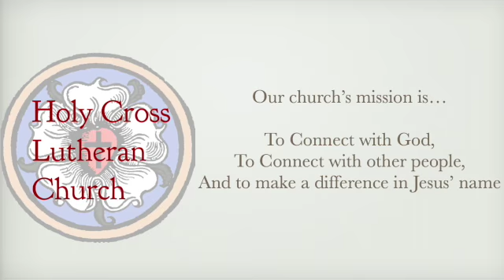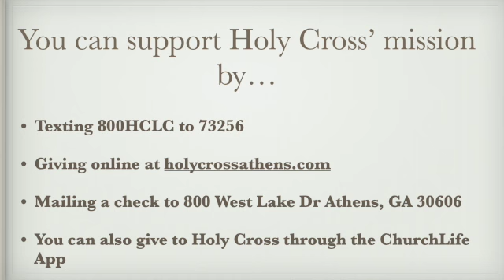Weekly Word from Pastor Nate, 11/9/21